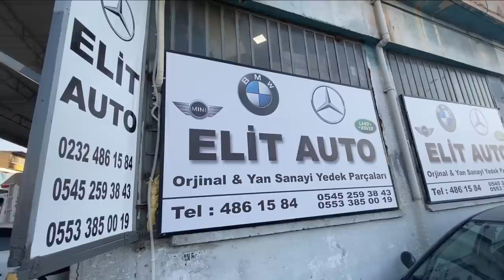ARABAMIN YANINA KAPORTACIYA GİDİYORUZ VLOG ORJİNAL TAMPON FAR SİNYAL ALDIK